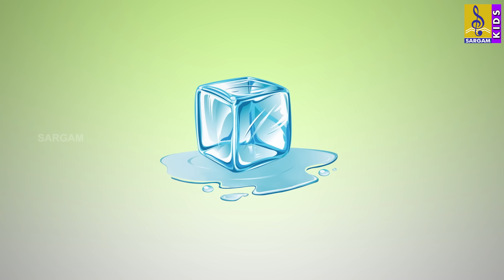ಮೋಸದ ನರಿ | Kids Animation Stories Kannada | Kids Cartoon | Fox Stories | Mosada Nari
Mosada Nari is a compilation of cartoon stories for the kids which is about the Fox. Nari (Fox) is the main cartoon character in this video.
As a policy to create Quality animation videos for children to entertain and educate the kids. It's one of the awesome Animation movies made for kids. whether you are in the mood for comedy, a musical or an Adventure, There is Something here for everyone, that leaves with an Important message. This animated movie is Captivated by all kids. Our goal is to help make learning a fun and enjoyable experience for kids by creating 3D animation.

Story 01 :  Nari Mattu Marigalu 00:00
Nari Mattu Marigalu is a amazing cartoon for the kids. The story is about a sly Fox & the poor Chicks. The Fox tricks the chicks and managed to took all the chicks with him in order to eat them. The innocent chicks manipulated by the Fox by teaching ABCD song in order to eat them. But the fox learns a lesson at the end.  The Colorful animations in this video illustrate the alphabets in a fun and educational way, so that the kids can learn the letters easily. Watch this interesting Cartoon Video to know what happens to the Fox & the Chicks.

Story 02 : Southe Natta Alilu mathu Nari 10:10
Southe Natta Alilu mathu Nari is cartoon story for the kids. In this story the lazy fox manipulate the squirrel by faking injury. The lazy fox learns a lesson taught by the clever squirrel. A monkey helps the squirrel to take the revenge which backfires the fox's trick.

Story 03 :  Matado Guhe 16:59
Matado Guhe is a kids cartoon story of a Lion who was weak and Getting old. He was too old to hunt his food. So he thought of an idea to manage his need for food. Watch & Enjoy the story Matado Guhe.

Story 04 : Kalla Nari 22:27
A fox who stole honey of other animals along with a rat. The fox and the rat who tricks other animals in the jungle. The Lion king who uses a trick to trap the thieves with the help of other animals who lost their honey. Their plan get success after the fox who falls in the trap made by the Lion.

Watch Now!

Producer: Sargam Baiju
Created by: Twist Digital Media
Content owner: Sargam Musics
Directed By: Shajin Vembayam
Creative Supervision: G.S Manoj Kumar
Editing: Rakesh.S
Animatic: KIRAN VR
Orchestration & Mixing: Anil Arabhi  & V J Pratheesh
Studio : Magic Mango Film Studio